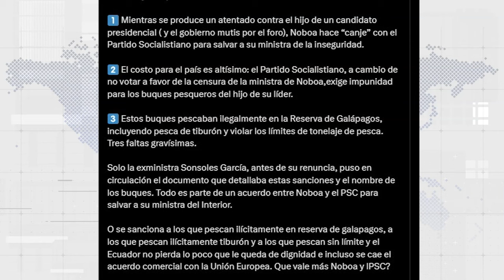INTENTO DE ATENTADO AL HIJO DE JIMMY JAIRALA UNEWS 21/10/2024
con Valeria Gómez, Ariana Suárez y Danna Bustamante.